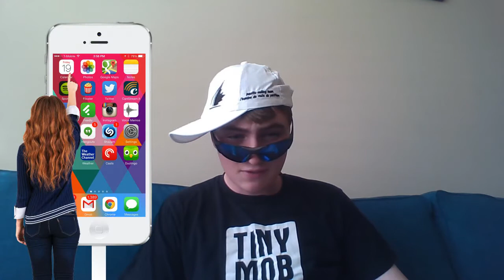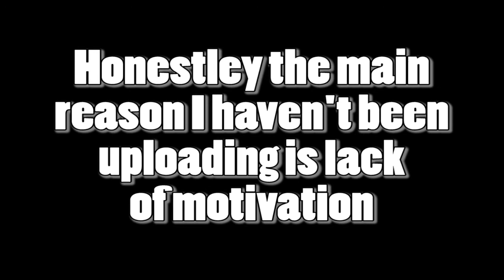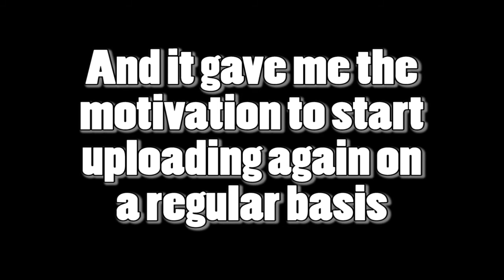EVERY SMALL YOUTUBER EVER ( EXTREME *CRINGE WARNING*)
EVERY SMALL YOUTUBER EVER CRINGE WARNING

Outro By: Crippling Depression and Me

Intro By: ME